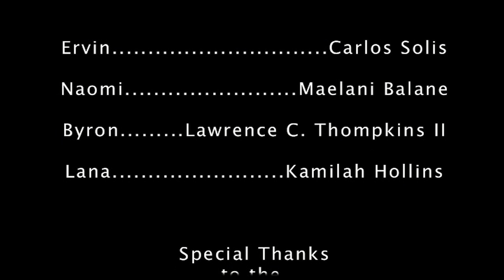True Love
Student Production for Communications 345 - CSUSB